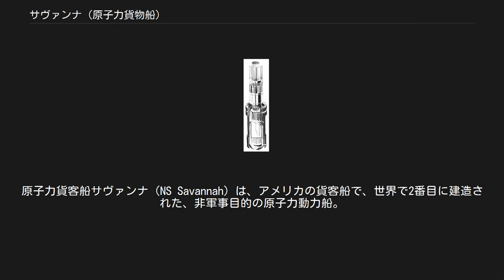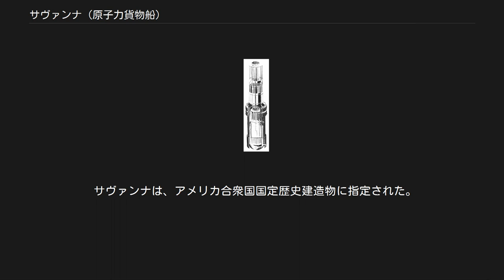サヴァンナ (原子力貨物船)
原子力貨客船サヴァンナ（NS Savannah）は、アメリカの貨客船で、世界で2番目に建造された、非軍事目的の原子力動力船。
 1955年に、ドワイト・アイゼンハワー大統領の構想によって提案され、翌年連邦議会の承認を得て、原子力委員会、運輸省海事局（Maritime Administration）、商務省の共同プロジェクトとして開始された。
船体の建造は、ニューヨーク造船所が担当し、原子炉と主機はバブコック・アンド・ウィルコックスによって製造された。
1962年に完成し、アイゼンハワー夫人のマミー・アイゼンハワーによって、「サヴァンナ」と命名された。
船名は、19世紀に初めて大西洋を横断した、蒸気船サヴァンナに由来する。
 サヴァンナ号に搭載されたB&W製加圧水型原子炉 サヴァンナは、商用船における原子力機関の応用を実証する、デモンストレーション船として建造され、またアイゼンハワー政権におけるAtoms for Peace(原子力の平和利用)政策のショーケースでもあった。
外観は、印象的で優美な船体をしており、高級ヨットのような豪華な内装が施された客室と、ばら積み貨物を搭載可能な貨物庫を持っていた。
船内には、二つの映写室、図書館、スイミングプールなどの施設が備えられ、100人の乗客を乗せることが可能で、貨物庫には8,500トンの貨物または、18,000立方メートルの貨物を搭載可能だった。
 当初は、サヴァンナ号に続き、数百隻の原子力動力の商用船を建造する構想もあったが、大型の原子炉主機の問題や、経済性から頓挫した。
事実、アメリカのニューヨーク港から西ドイツのブレーメルファーヘンへ向けての処女航海ではわずか14人しか乗客が集まらなかった。
また貨物についても輸送の依頼が集まらず処女航海にて積載された貨物は僅か300t程だった。
現在、サヴァンナ号自体は核動力が撤去されカリフォルニア州の博物館に展示されている。
 サヴァンナは商船への原子力推進技術の実証船舶であり、建造時から経済的な競争力は期待されていなかった。
外観はバルク運搬船というよりも、豪華なヨットのような外観で、100人の乗客の為に映画館にもなるラウンジ・プール・図書館・空調完備のステートルームを30室備えていた。
航海において、安全記録は印象的で燃費は卓越しており、白く輝く船体は、煤煙によって汚れることはなかった。
荷役装置の設計は、見栄えを重視して設計されていた。
1965年から1975年に、連邦海事局はサヴァンナを貨物輸送による収入を得る為、アメリカン エクスポート-イスバランテンラインズへ貸し出した。
しかし、サヴァンナの貨物空間は8,500 tonで、体積は652,000 立方フィート（18,000 m³）で限られていた。
多くの競争相手は、数倍積載する事が出来た。
流線型の船体は、前方から積載する事が面倒で、自動化された港湾の荷役装置では不利だった。
乗員数は、同規模の石油を燃料とする船舶の3倍で、通常の船舶の免許を取得する訓練に加え、専用の訓練を全て完了する必要があった。
更に、賃金の分類で労働争議が勃発し、サヴァンナの機関士は、原子力の訓練の補償として割増賃金を要求した。
航海士達は、伝統的に機関士よりも高い給料を受け取っていた。
労働仲裁人は、専用の訓練の必要性が低いにもかかわらず、航海士達にとって有利な従来の賃金算定表に従う評決を下した。
この賃金の問題は続いた為、海事局はステーツ・マリーン・ラインとの契約を打ち切り、アメリカン・エクスポート・イスブランテン・ラインズを新しい運行業者に選定した。
その結果、新たに乗員の訓練をする必要がある為、1年近く予定が遅れた。
運行業者が変わった事により、労働争議はすぐに緩和したが、この紛争解決の失敗は、原子力商船の実現の可能性を永遠に曇らせることになった。
 サヴァンナ号は乗客用に空間を浪費したので、貨物の積載量が不足した。
その結果、通常の重油を燃料とするC4級のような同規模の船舶と比較して、年間200万ドル余計に経費がかかった。
1972年、連邦海事局は経費を節減する為、退役させる決断を下した。
この決断は、石油の費用を1トンあたりUS$20ドルで算出したものだった。
しかし、1974年、オイルショックにより1トンあたり80ドルになったことにより、通常の船舶よりも大幅に運行経費が...